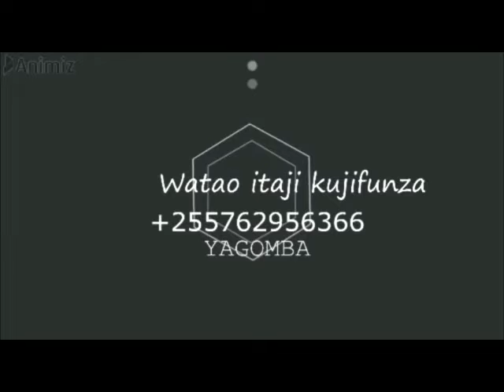HUU HAPA NDIYO UGONJWA WA MAFUA YA KUKU NI BALAA TUPU